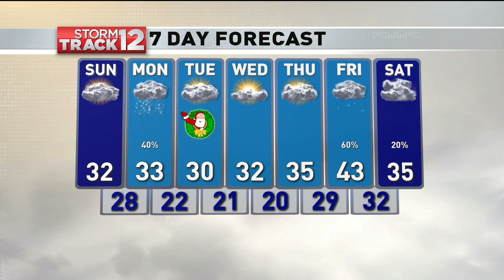WBNG Weathercast, Saturday December 22nd 2018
My main weather hit from the 10:00 pm edition of 12 News that originally aired on Saturday, December 22nd 2018.